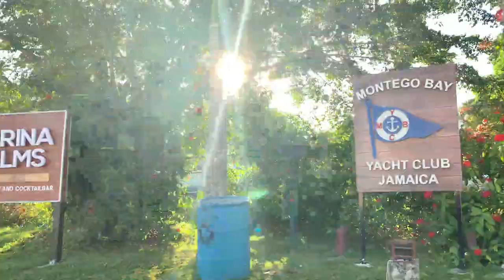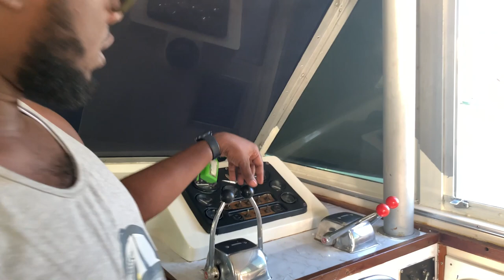VLOG-We went Deep Sea Fishing! || Sash and Sher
We want to shout out Captain Martin and the crew from the Lucky Bastards Fishing Charter for making our experience such a rich one. Be sure to check them out on IG @fishinginjamaica